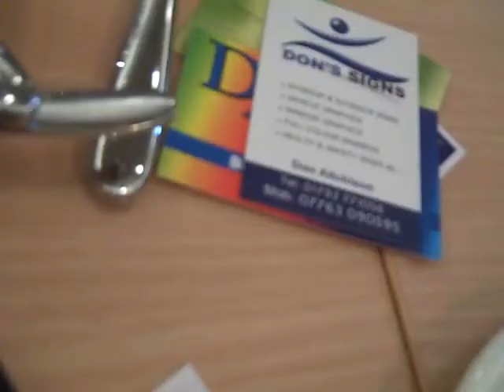Networking: BNI as PR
Members of Swansea's  vibrant Waterfront BNI chapter meet every Wednesday at the city's Village Hotel. Andy Pearson, of Effective Communication, discovers why three regulars see it as an essential part of their business's marketing mix.